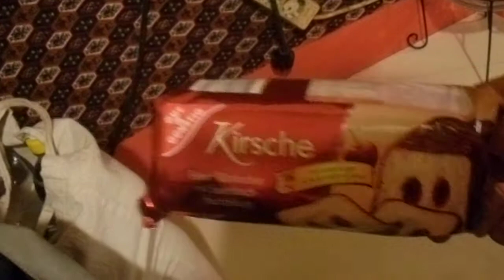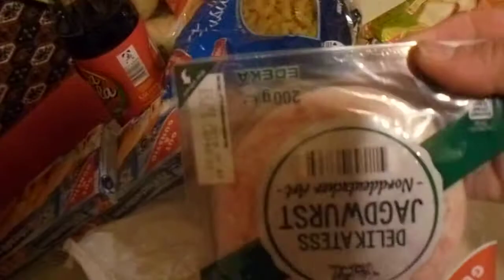Mein Einkauf vom 17.2.2018 hehe